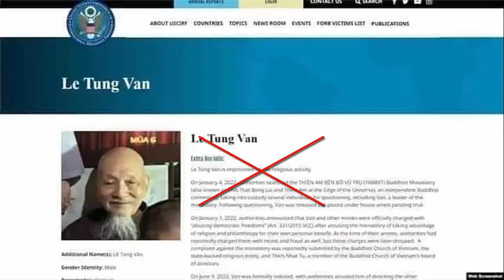NỰC CƯỜI CHUYỆN ỦY BAN TỰ DO TÔN GIÁO QUỐC TẾ CỦA HOA KỲ BẢO VỆ THẦY ÔNG NỘI